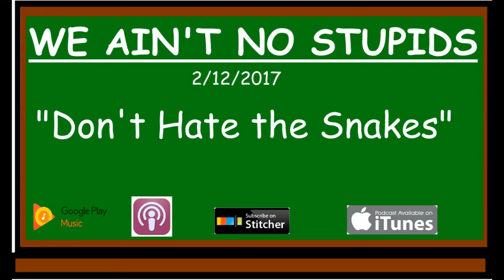Don't Hate the Snakes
Is Negan really the protagonist in TWD? Is Deathnote overrated? Is it wrong to test people to get a better judgment of their character?

mrj_cruz88
Kashyt.97
legendary_one
zenny_zen_zen757